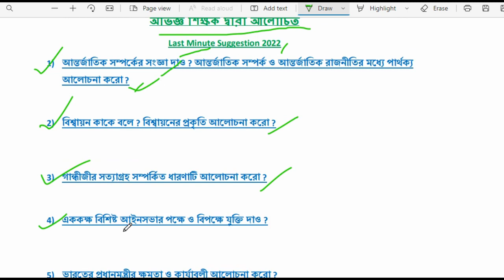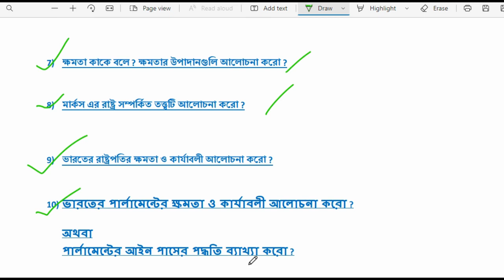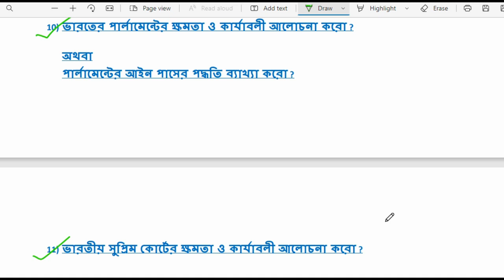HS LAST MINUTE POLITICAL SCIENCE SUGGESTION 2023 | HS 2023 POLITICAL SCIENCE FINAL SUGGESTION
HS POLITICAL SCIENCE LAST MINUTE SUGGESTION 2022 | HS POLITICAL SCIENCE FINAL SUGGESTION 2022 | 2022 HSPOLITICAL SCIENCE MCQ  FINAL SUGGESTION | HS 2022 POLITICAL SCIENCE SAQ COMMON QUESTION | HS 2022 POLITICAL SCIENCE LAST MINUTE SUGGESTION